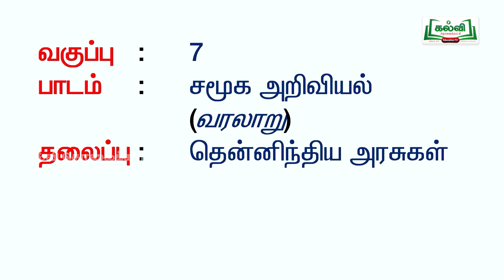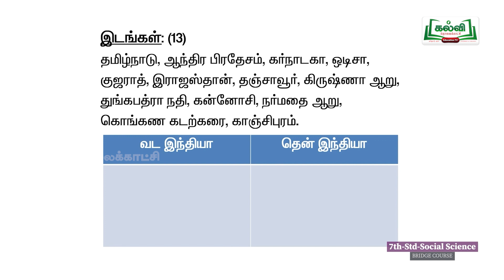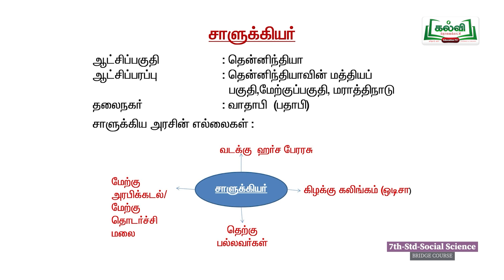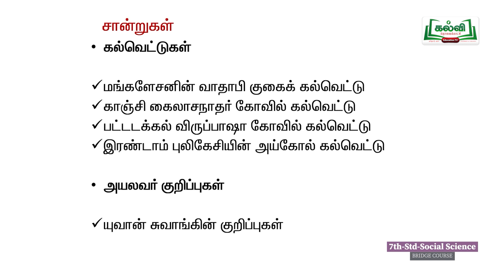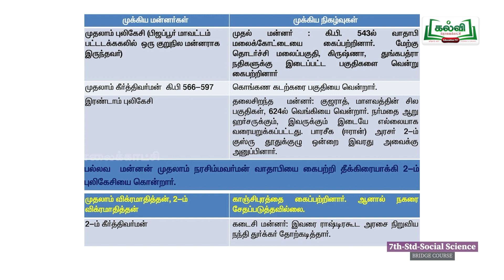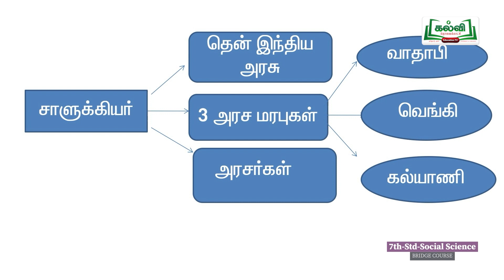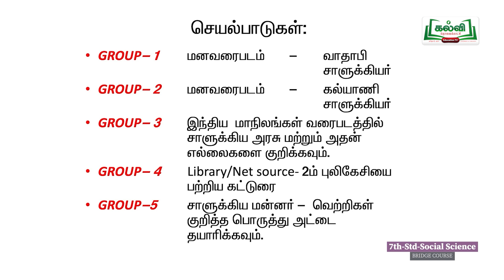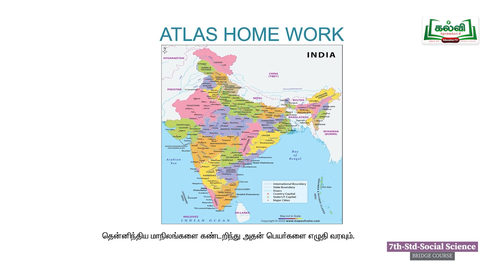வகுப்பு 7 | இணைப்புப் பாடப் பயிற்சி | சமூகஅறிவியல் | தென்னிந்திய அரசுகள் | அலகு 2 | KalviTv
இந்தப்பாடப்பகுதியில் ஆசிரியர் என்றத்தலைப்பின் கீழ் சாளுக்கியர்களின் வம்சங்கள், எல்லைகள்,கல் வெட்டுகள்  மற்றும் அவர்களைப்பற்றிய பலச் சான்றுகளை தகுந்தப் படங்களோடு விளக்குகிறார்.